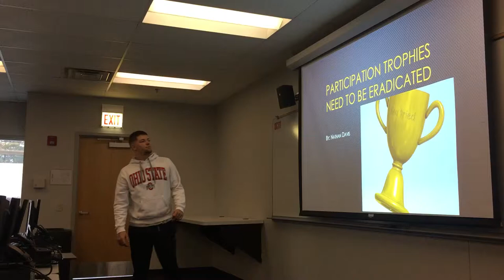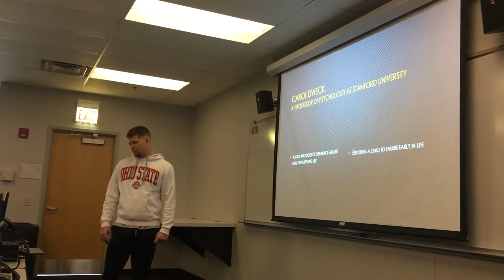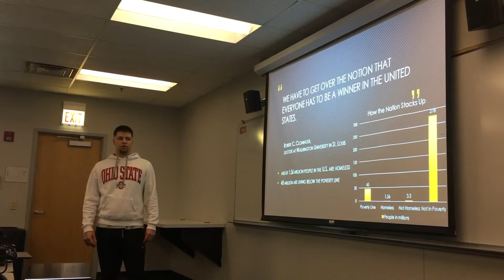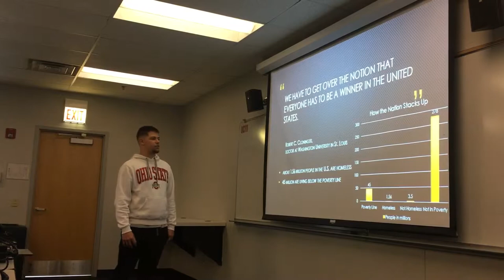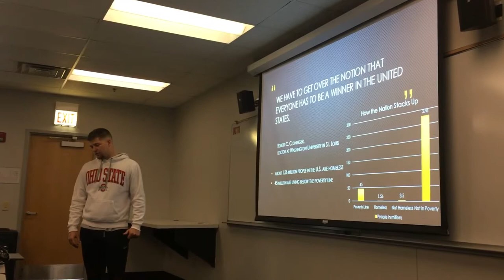Davis speech Robert Morris university